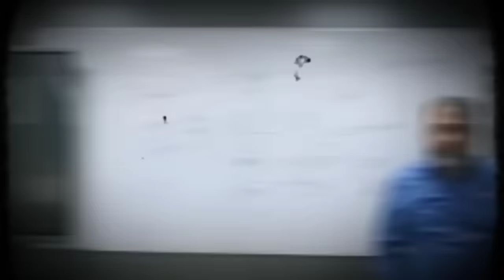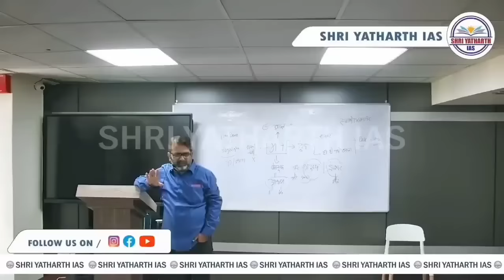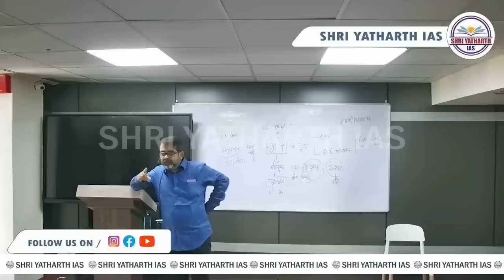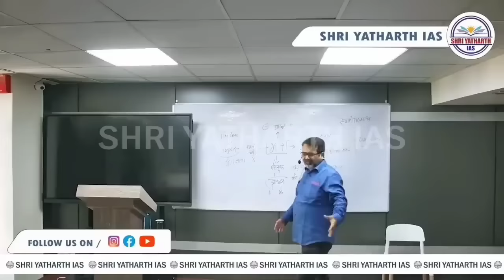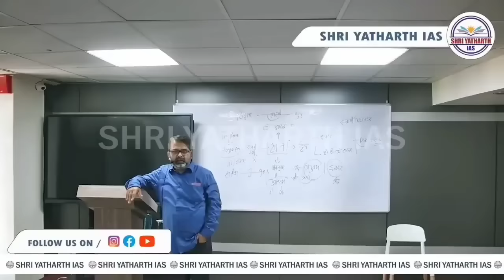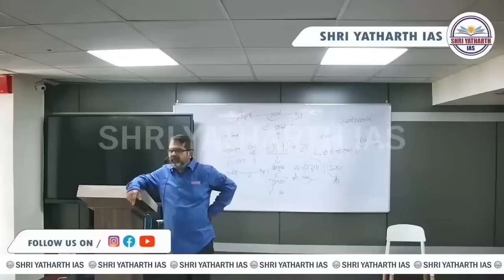दिखावा मत करो, सामान्य बनकर रहो 🙂 Guidance by Avadh Ojha Sir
Address: Shri Yatharth IAS,
Tulsiani Grace 7th Floor,
Civil Lines, Prayagraj-211001

Remember, your dreams are within reach, and we are here to support you every step of the way.

Make the decision that will shape your future. Choose the DWIJ program at Shri Yatharth IAS.

Wishing you all the best on your journey to becoming a civil servant.